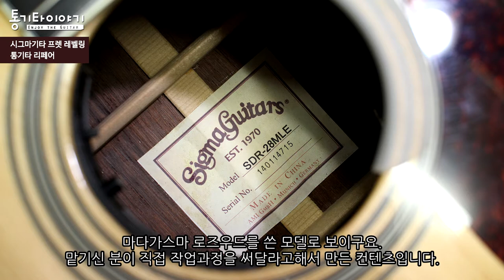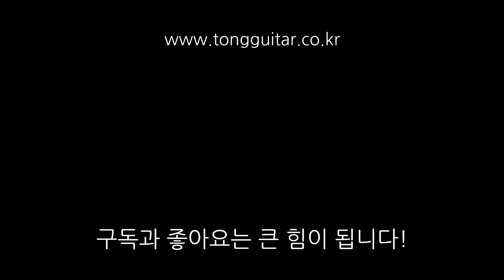[기타수리] 시그마 기타 SDR-28MLE 프렛 레벨링 By 통기타이야기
시그마 SDR-28MLE 레벨링 수리 자세히보기